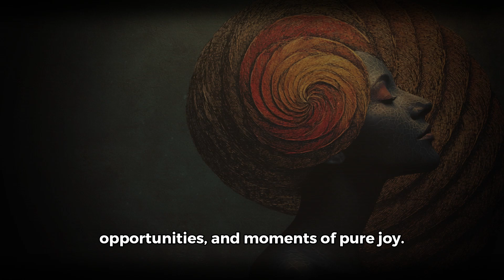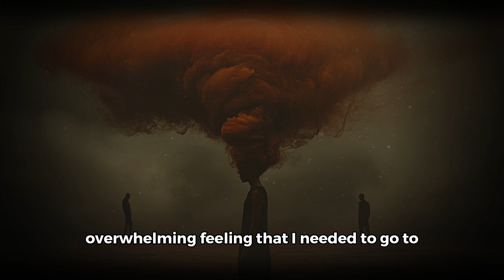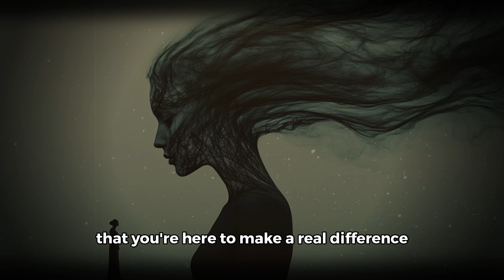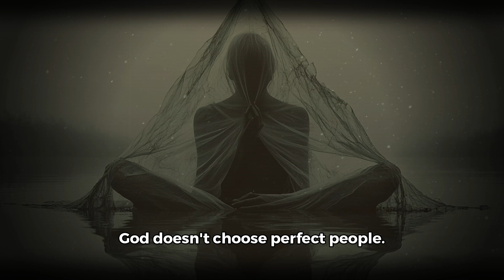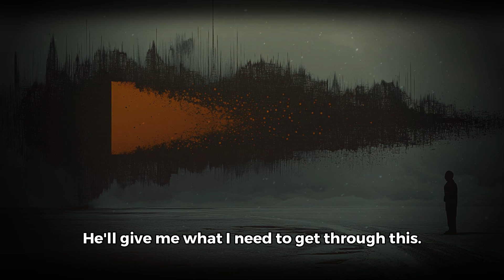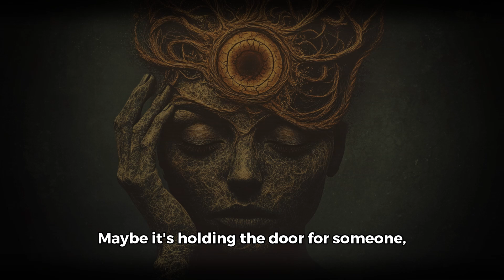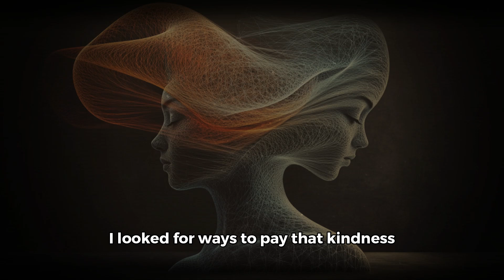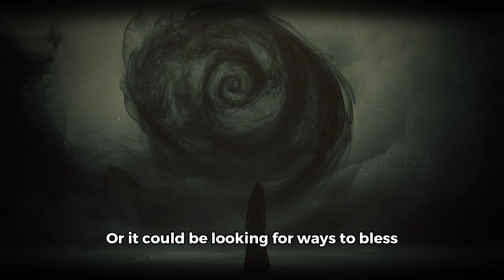CHOSEN ONES - GOD CHOSE YOU, FROM NOW ON YOU'LL HAVE MILLIONS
God chose YOU for greatness! Discover 5 undeniable signs that you're destined for an extraordinary life. Unlock your divine purpose and embrace the abundance waiting for you.

Are you feeling called to something bigger? This video reveals how God handpicked you for a unique mission. Learn to recognize His guidance in your life and step into your role as one of the chosen ones.

Explore powerful manifestation techniques and positive affirmations to align with your higher purpose. Understand how overcoming challenges, feeling different, and experiencing synchronicities are all part of your journey to greatness.

It's time to trust the universe and embrace your potential. Discover how to develop a 'chosen one' mindset and create ripples of positive change in the world. Your path to success, joy, and fulfillment starts here.

Ready to transform your life? Watch now and start your journey towards the millions of blessings, opportunities, and moments of joy God has in store for you.

CHAPTERS:
00:00 - You Are One of the Chosen Ones
03:04 - Signs That Show You're Chosen
08:01 - Understanding God's Abundance
12:02 - Developing the Mindset of a Chosen One
15:44 - Taking Action as a Chosen One
18:10 - The Ripple Effect of Being Chosen by God
20:23 - Your Bright Future as a Chosen One
22:21 - You’re Not Done Yet
22:50 - Your Next Step
23:37 - Your Journey to Millions Starts Now

Our Mission:
Our goal and mission is to motivate, inspire, and educate through our content. You will find anything from motivational speeches, educational content, ideas from innovators and entrepreneurs, and much more!